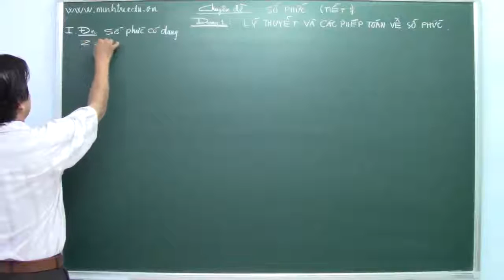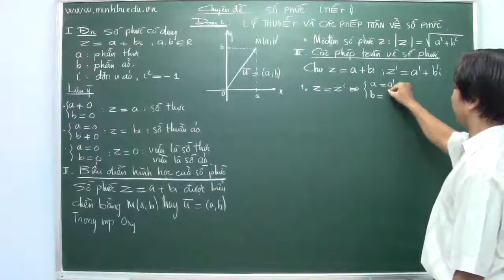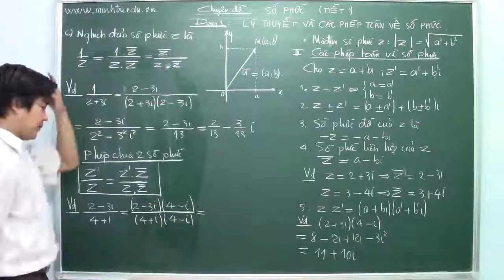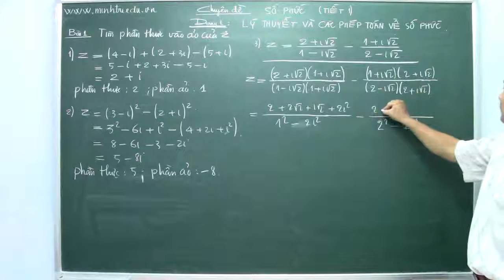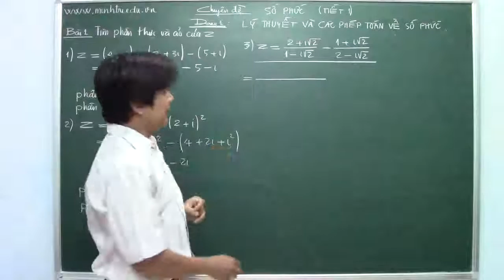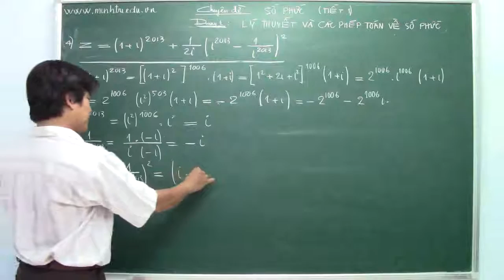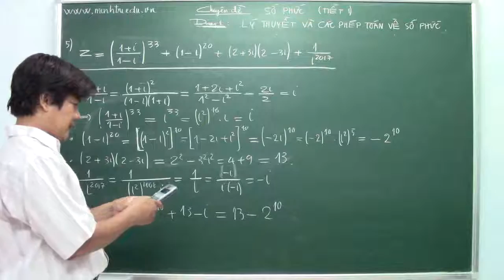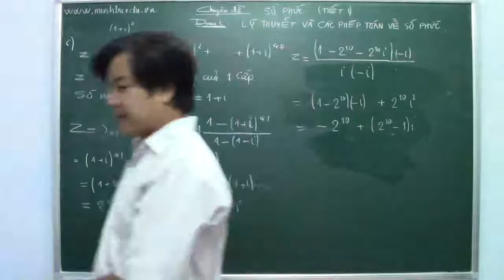SỐ PHỨC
Tiết 1. Lý thuyết – bài tập về các phép toán cơ bản về số phức